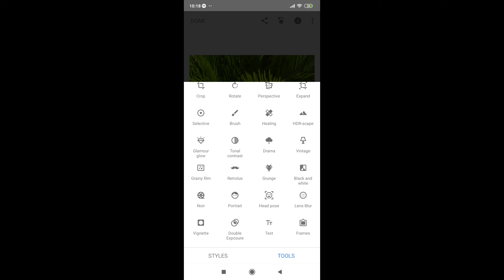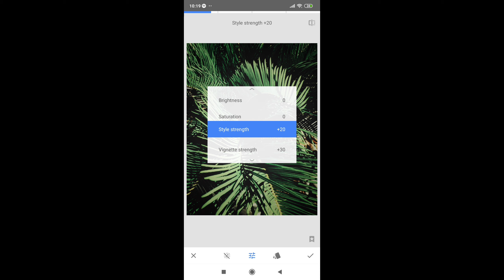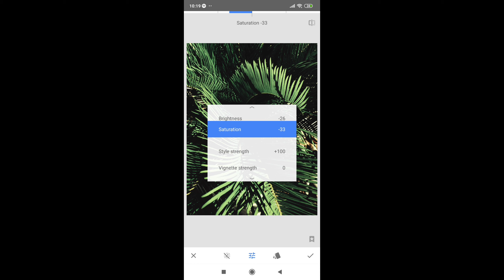Moody green tones | snapseed tutorial | Learn how to get moody green tones.